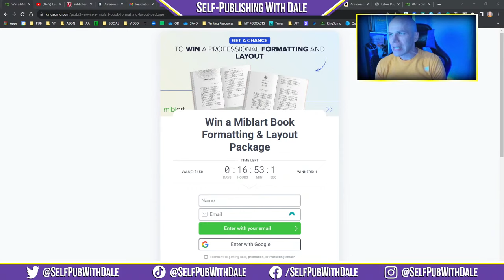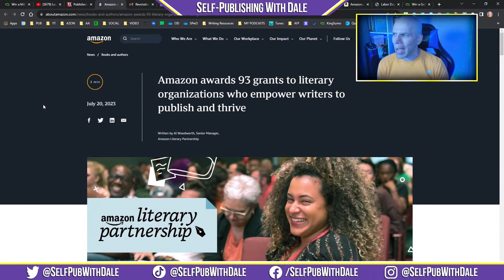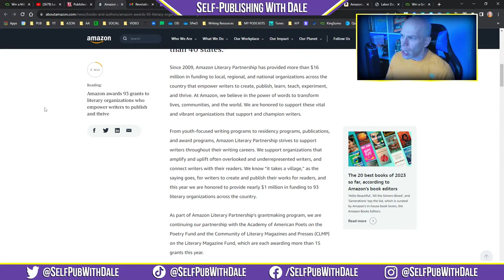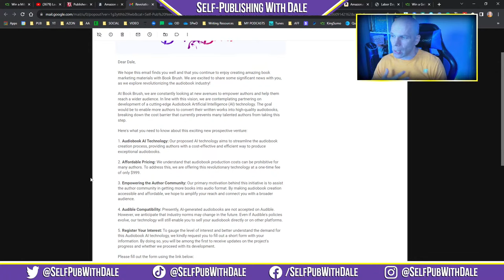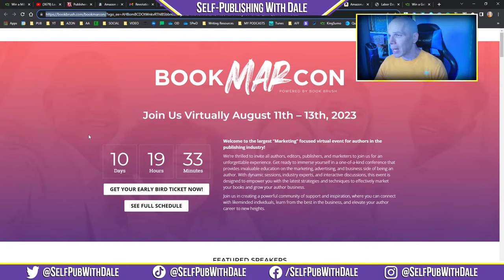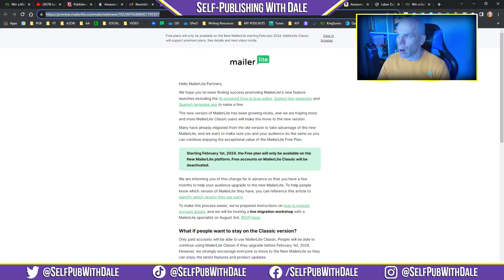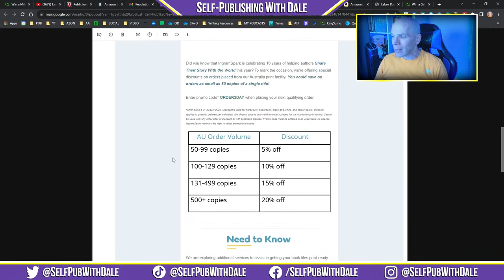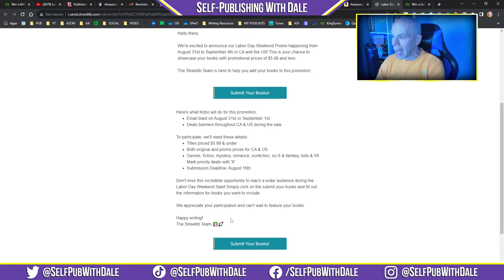Amazon Gives Away $1,000,000 | Self-Publishing News (July 31, 2023)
Amazon awarded over 93 grants for over $1 million to literary organizations. MailerLite is closing access to their grandfathered free accounts. Book Brush is looking to expand into AI voice narration. And, Ingram warns bookstores and libraries to order early based on the potential of a UPS strike. All that and more in the self-publishing news!